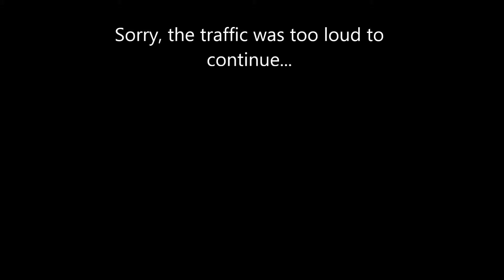Rainy Day Writing Guild: Wednesday Intro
Haaaaaave you met Jake?